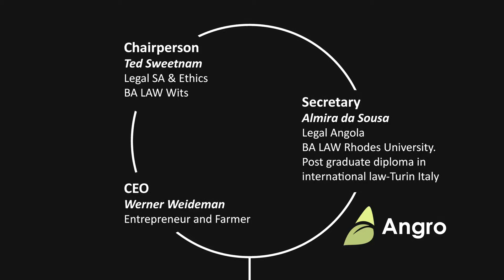Angro Management Intellectual Capital